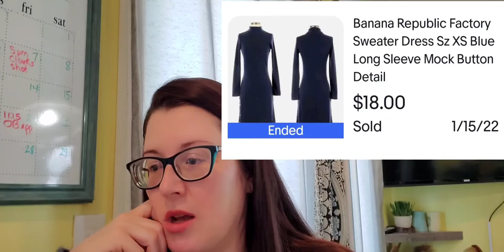Part-Time Reseller What Sold | Over $1000 in a Weekend | Reseller Mom Life | Work From Home 🏡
I'm a part-time reseller sharing my journey on Youtube.

Stores:
Poshmark: basictobougie
Mercari: Thrifting is my beach
Shopthrilling.com : Thrifting is my beach